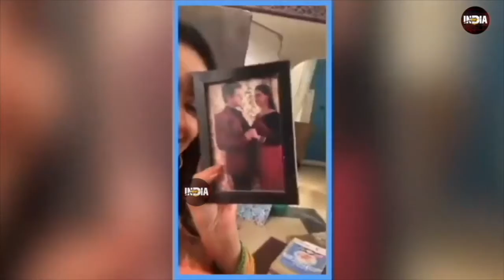Ghum Hai Kisi K Pyaar Mein Off Screen Masti || Aishwarya Sharma || FUNNY VIDEO